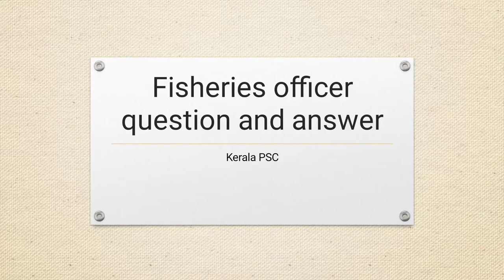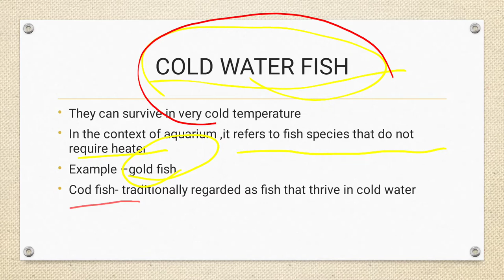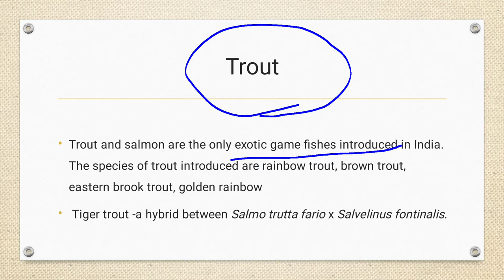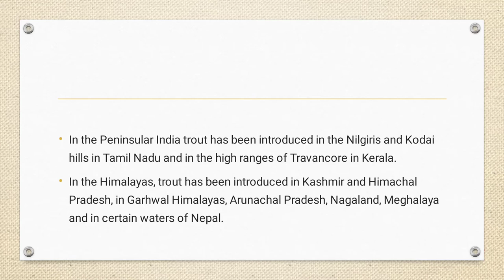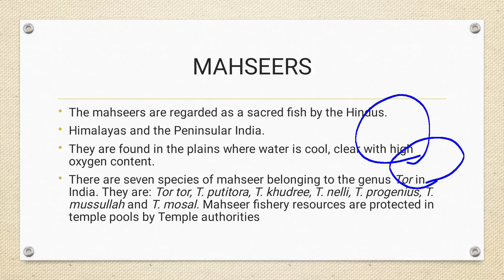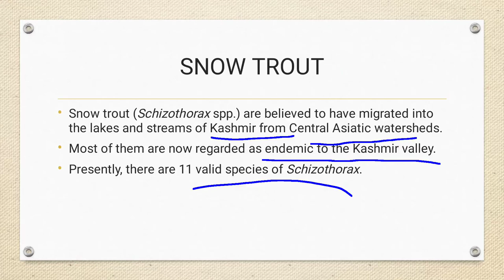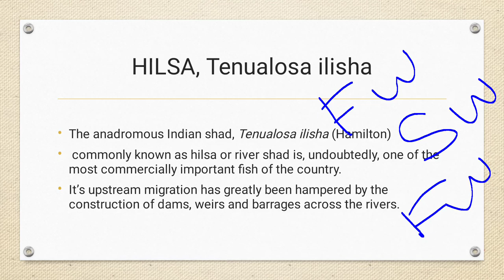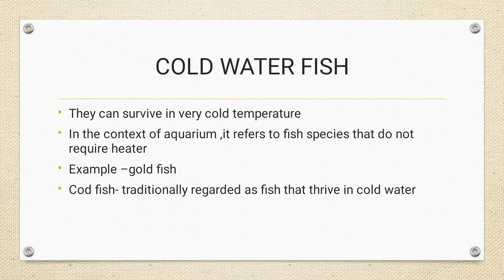FISHERIES OFFICER QUESTION& ANSWER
Fisheries Officer objective question and answer part -6